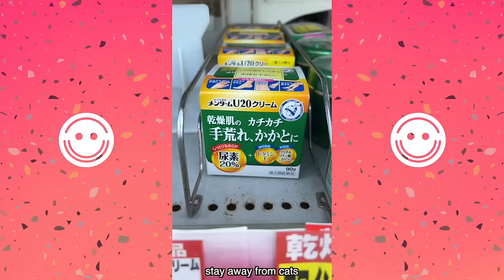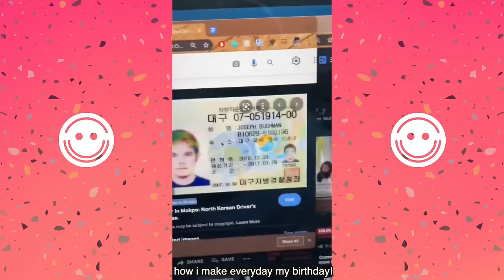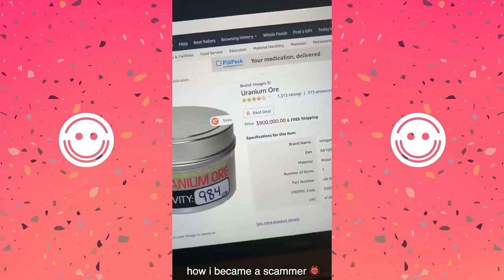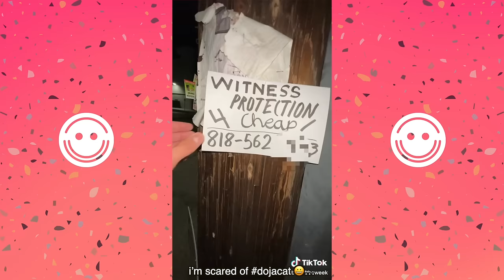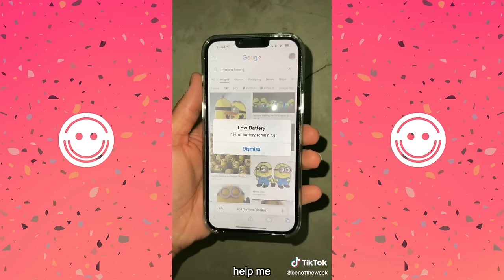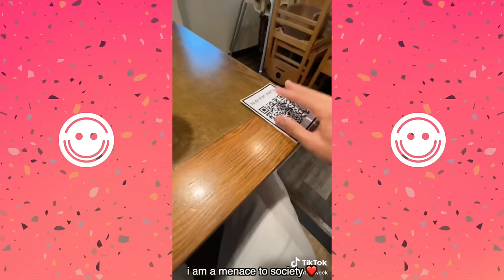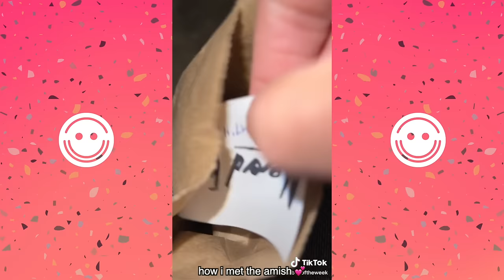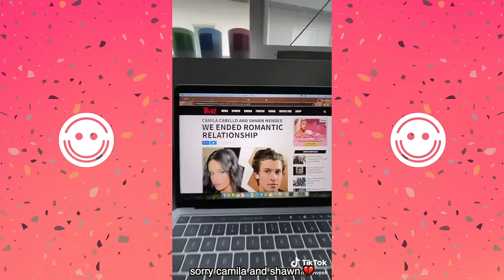All of Ben of the Week Funny TikToks 2023 - Ben of the Week TikTok Videos Compilation E1